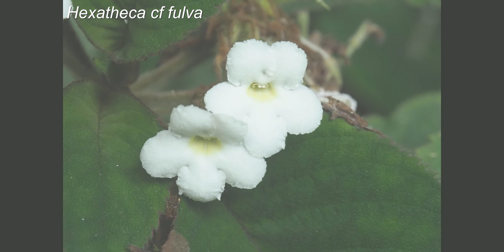Solo hike in limestone forest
Solo hike in limestone hill at southern Sarawak. (August 2021)